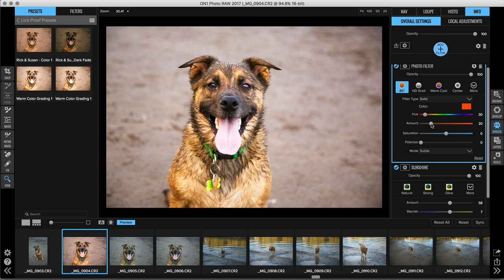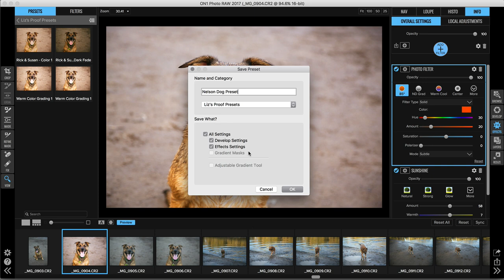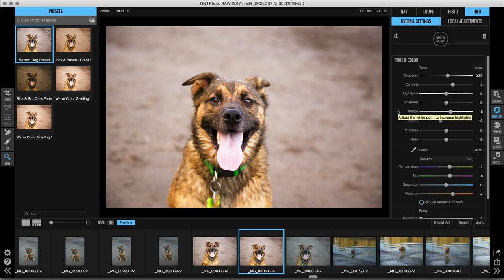ON1 Short Clip – New Global Presets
New in ON1 Photo RAW is the ability to save both edits from Develop and Effects in one preset.